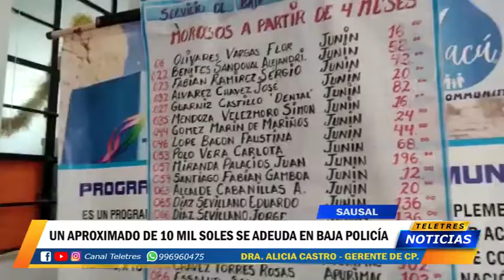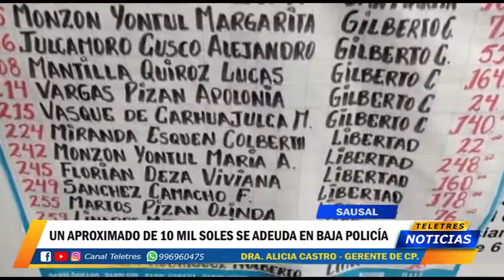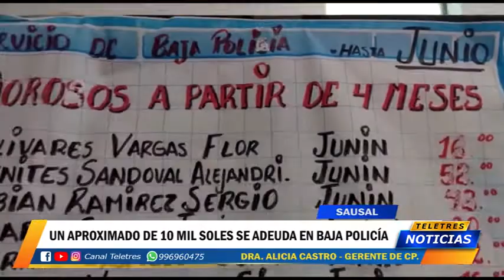SAUSAL - UN APROXIMADO DE 10 MIL SOLES ADEUDA EN BAJA POLICIA